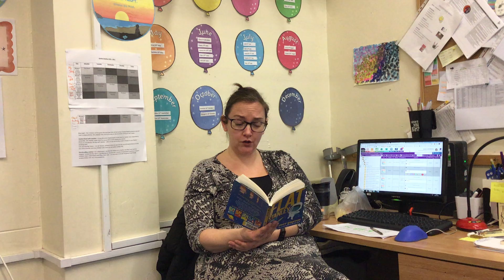Flat Stanley in Space Chapter 7